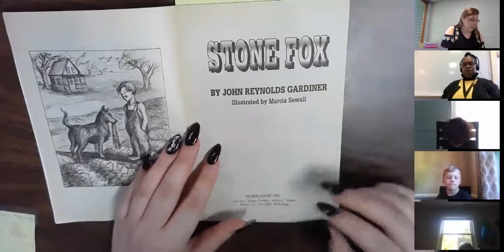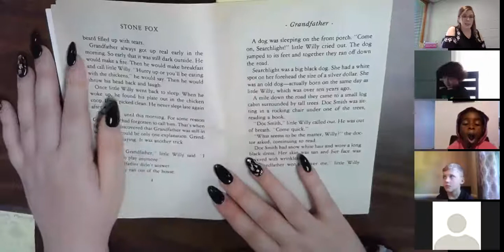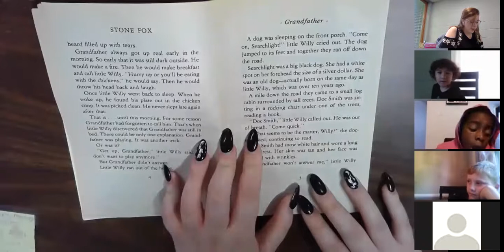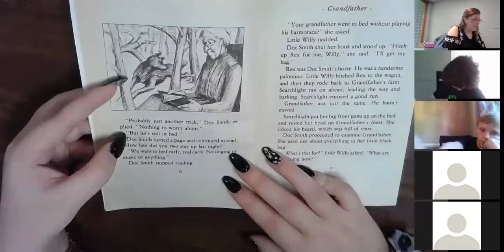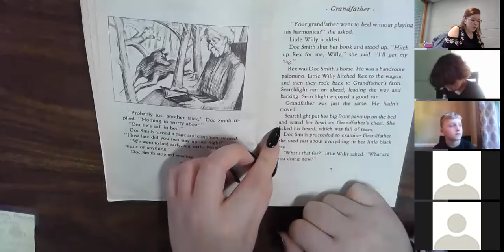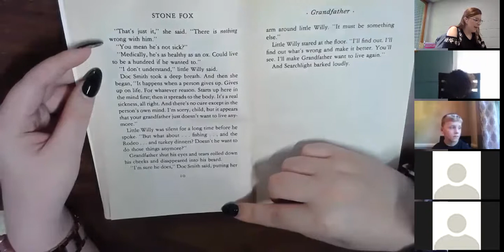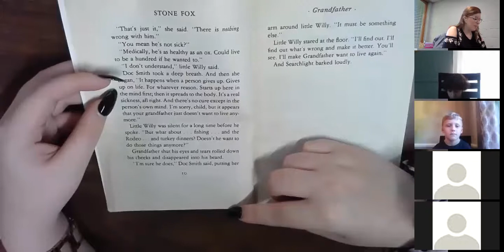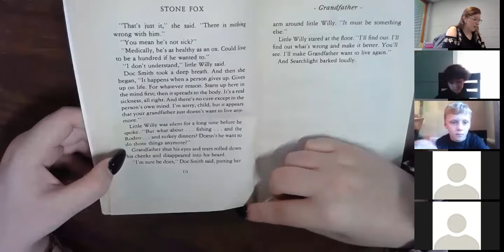Stone Fox Ch 1